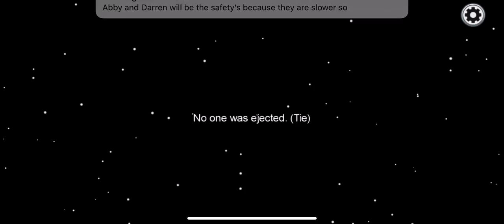I’m so mad......